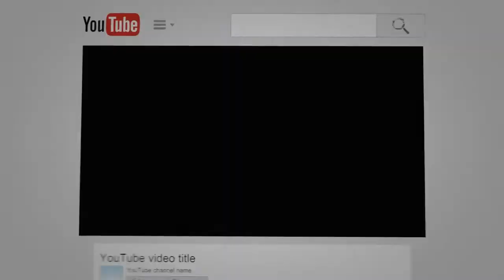MUNNA BADNAAM HUA | DANCE TUTORIAL | PART-5 | STEP BY STEP | D-WORLD DANCE STUDIO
Hi..
About This Video - MUNNA BADNAAM HUA |  DANCE TUTORIAL | PART-5 | STEP BY STEP | D-WORLD DANCE STUDIO
About This Channal -- Hi.. Frends
Dosto aapko is channel par all type of dance Sikhaya jayega with tutorial. I Hope so ki atche se Sikhenge.